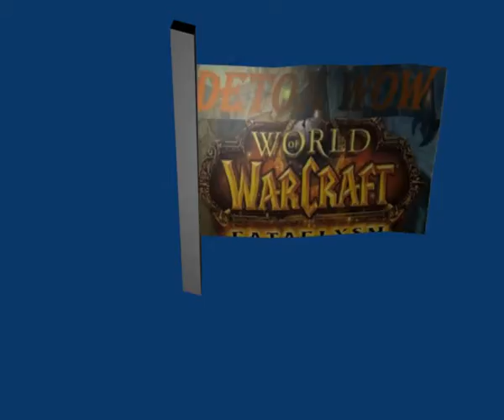Detox-WoW zászló blenderrel